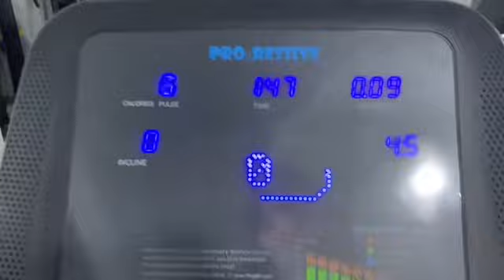COME WITH ME TO THE GYM//REASON FOR FITNESS